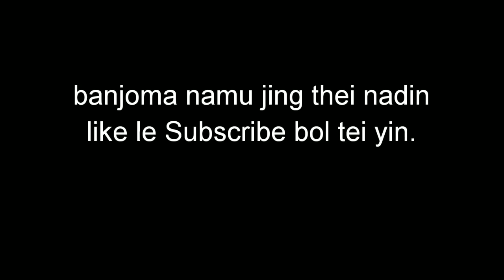Tahsa gonna le janna khat.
Mihem atahsa thao val kitihi natna sohthei ahijeh in, kiven na khat le ajendan bailam pen khat ana veo hite. Angaicha: Thiing,Changmai,Champra , chiho se hi atdi a peinaang a jingkah oisung keo pet le donjing ding apha e.
             By Lalkhohen Thangeo